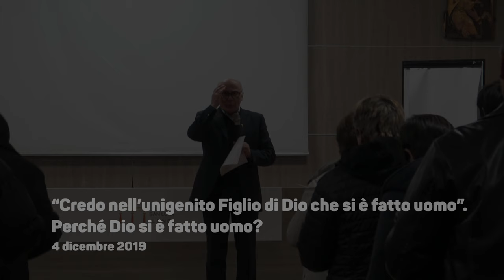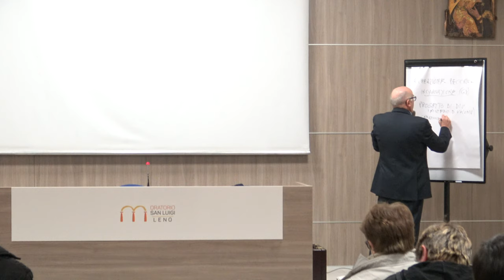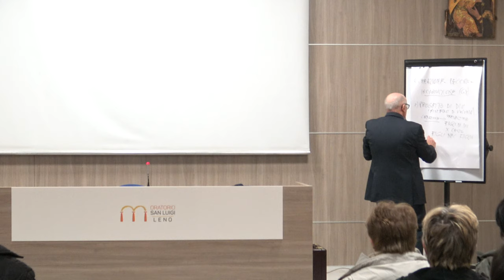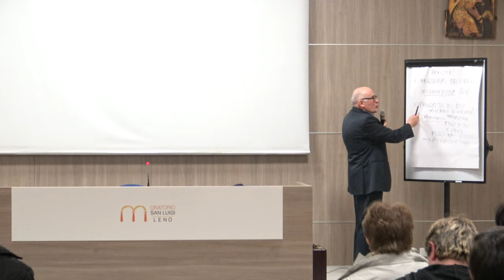“Credo nell’unigenito Figlio di Dio che si è fatto uomo”. Perché Dio si è fatto uomo?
Incontro di formazione teologica per catechisti tenuto da Monsignor Renato Tononi, teologo. 4 dicembre 2019.